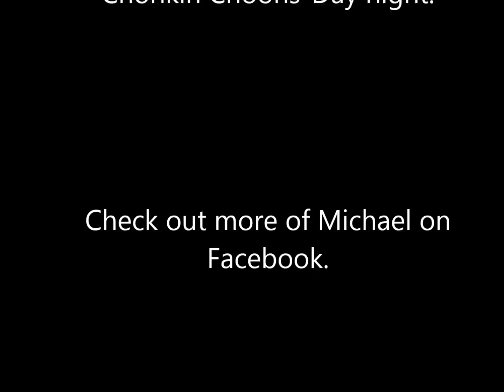Michael Adcock at Chonkin ChoonsDay, Wigan 9th Dec 2014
Our regular Ukulele open mic at the Raven Pub, Wallgate, Wigan, played host to the very talented Michael Adcock, who made a 240 round trip to come and play for the regulars.  CHEERS MICHAEL!!!

This is the most I got of Michaels set, before the camera mysteriously shut itself down. Bugger!  :(